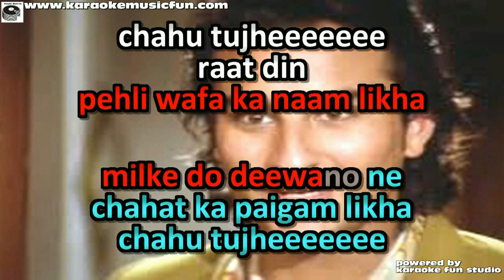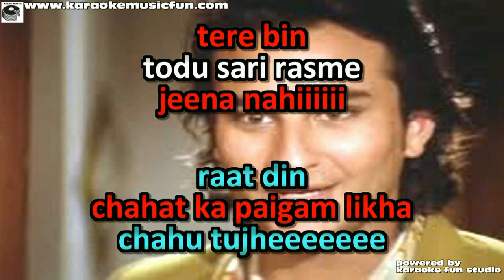Chahu Tujhe Raat Din Video Karaoke With Lyrics